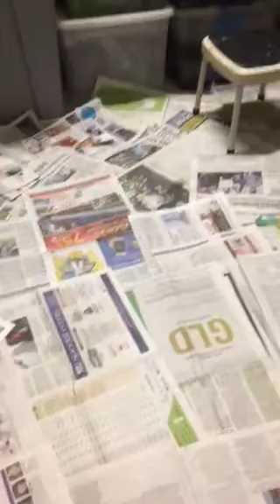Annabelle's Puppies, day 24, puppies playing